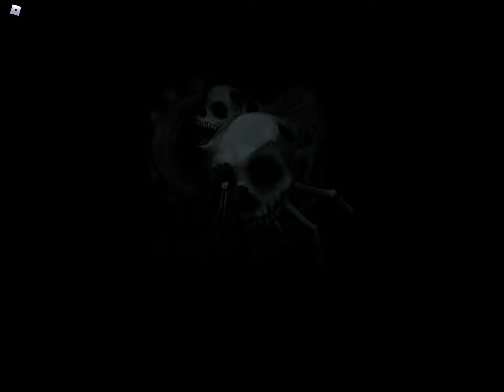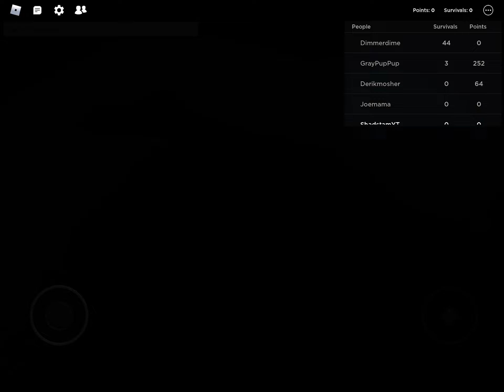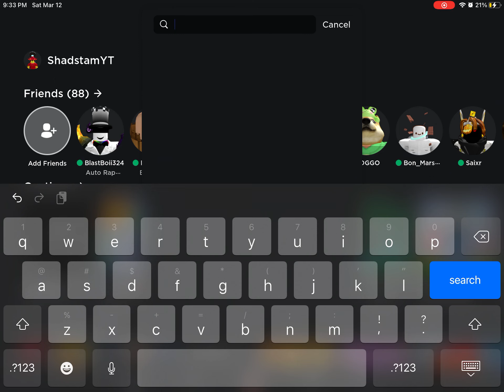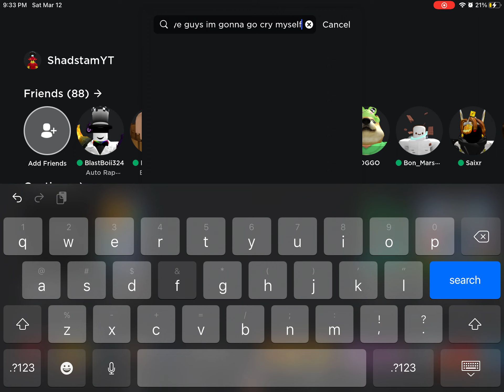Playing my first roblox horror game the rake (I almost peed my pants)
Warning: game contains flashing lights and jumpscares do not watch if you are under 6 enjoy ;)👻🎃💀